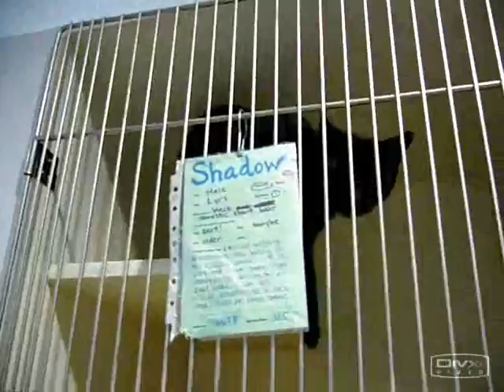Shadow escapes from cage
Shadow, a curious and active long tailed black DSH at the cat shelter escapes from his cage and is sad at being put back in.  It's booring in his cage, and he wants to explore and get attention!